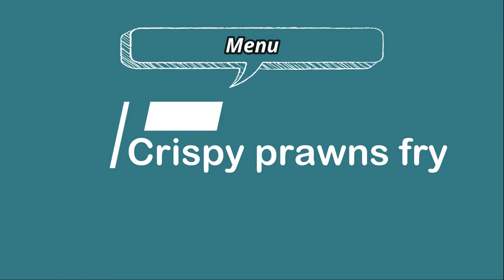Simple & crispy Prawns fry recipe || How to make prawns fry at home || spicy prawns curry recipe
Hello Everyone

A very simple & Tasty crispy prawns fry is shown in this video. This method is so simple to make with very less ingredients. This video is very useful for all beginners and bachelors to make perfectly. So must try it friends. Taste will be delicious surely.

Simple & crispy Prawns fry recipe || How to make prawns fry at home || spicy prawns curry recipe || Tasty, simple & spicy prawns curry || prawns fry
|| prawns curry || masala prawns curry ||

UCKcPpyYVZIwo1ZGJzJWTDew

stay fit & stay happy
Prathyusha